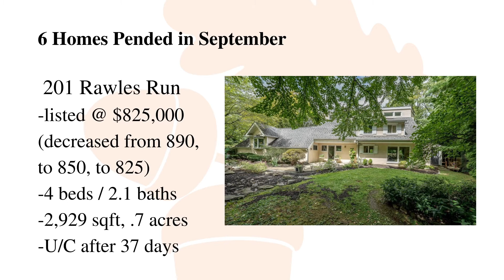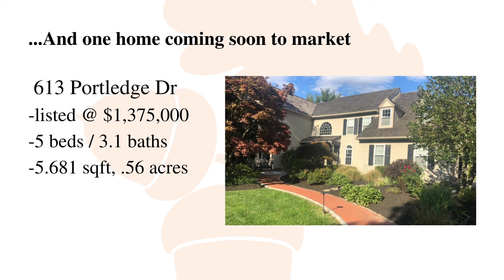September 2021 Market Report for Rosemont in Radnor